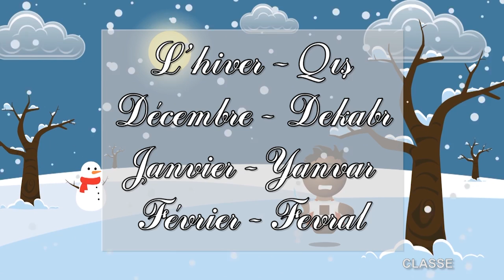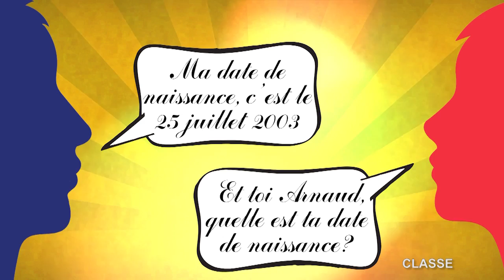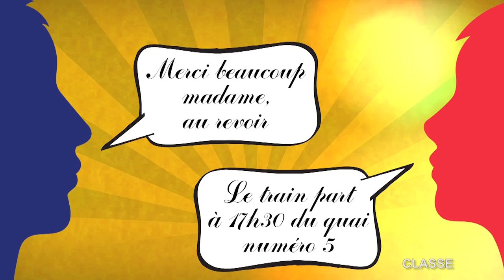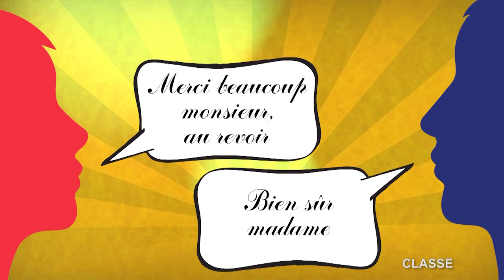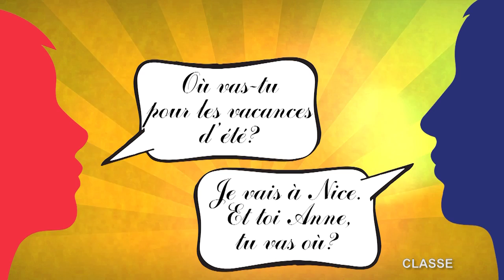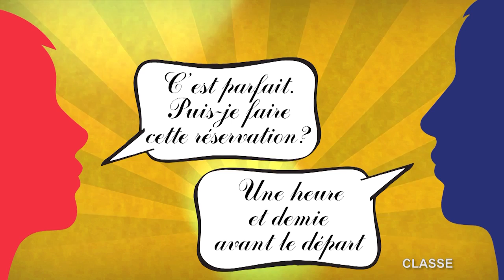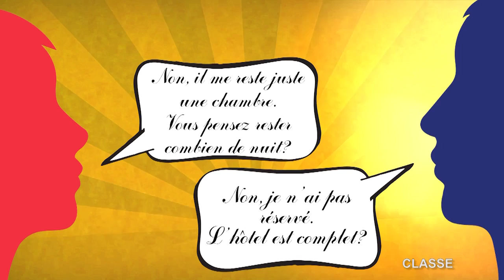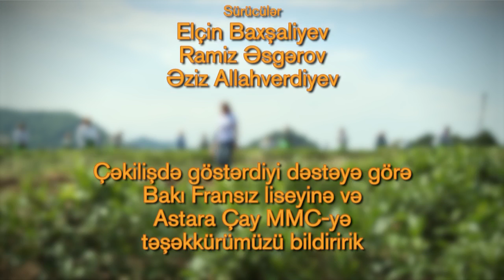CLASSE (11-ci buraxılış) / CLASSE (11ème édition)